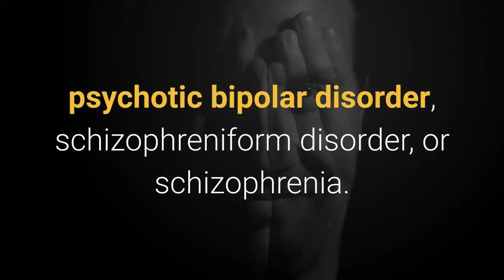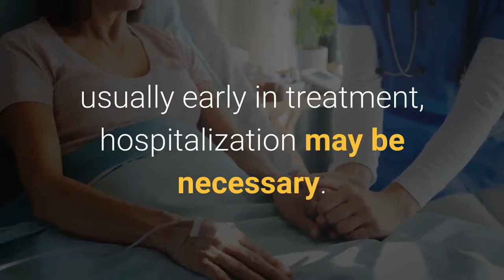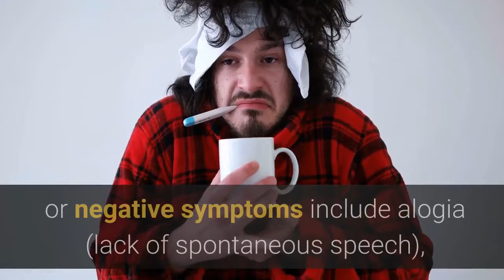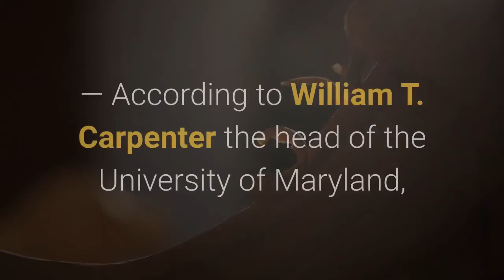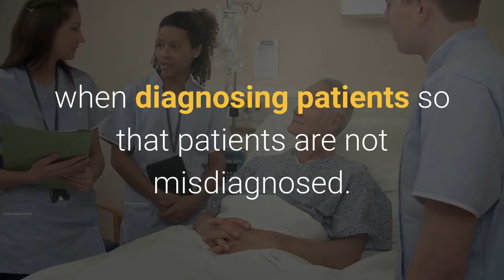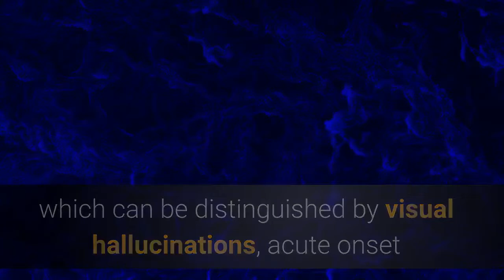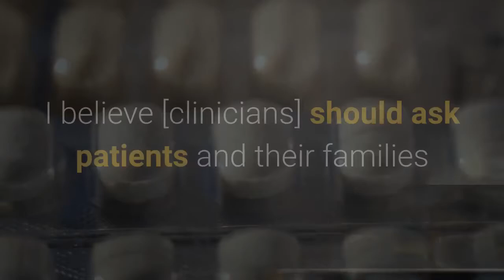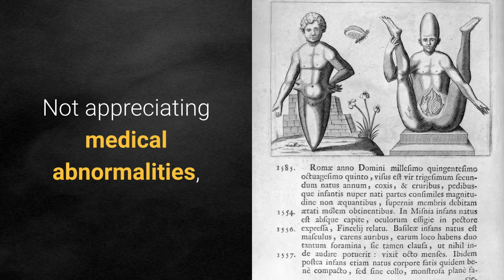Schizoaffective disorder symptoms and Treatment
Schizoaffective disorder is a mental disorder characterized by abnormal thought processes and an unstable mood.

The diagnosis is made when the person has symptoms of both schizophrenia (usual psychosis) and a mood disorder—either bipolar disorder or depression—but does not meet the diagnostic criteria for schizophrenia or a mood disorder individually.

The main criterion for the schizoaffective disorder diagnosis is the presence of psychotic symptoms for at least two weeks without any mood symptoms present.

Schizoaffective disorder can often be misdiagnosed when the correct diagnosis may be psychotic depression, psychotic bipolar disorder, schizophreniform disorder, or schizophrenia.

It is imperative for providers to accurately diagnose patients, as treatment and prognosis differ greatly for each of these diagnoses.

There are two types of schizoaffective disorder: the bipolar type, which is distinguished by symptoms of mania, hypomania, or mixed episode; and the depressive type, which is distinguished by symptoms of depression only.

Common symptoms of the disorder include hallucinations, delusions, and disorganized speech and thinking. Auditory hallucinations, or "hearing voices," are most common. The onset of symptoms usually begins in young adulthood.

Genetics (researched in the field of genomics); problems with neural circuits; chronic early, and chronic or short-term current environmental stress appear to be important causal factors.

No single isolated organic cause has been found, but extensive evidence exists for abnormalities in the metabolism of tetrahydrobiopterin (BH4), dopamine, and glutamic acid in people with schizophrenia, psychotic mood disorders, and schizoaffective disorder. People with schizoaffective disorder are likely to have co-occurring conditions, including anxiety disorders and substance use disorders.

The mainstay of current treatment is antipsychotic medication combined with mood stabilizer medication or antidepressant medication or both. There is growing concern by some researchers that antidepressants may increase psychosis, mania, and long-term mood episode cycling in the disorder.

When there is the risk to self or others, usually early in treatment, hospitalization may be necessary.

Psychiatric rehabilitation, psychotherapy, and vocational rehabilitation are very important for recovery of higher psychosocial function.

As a group, people with schizoaffective disorder that were diagnosed using DSM-IV and ICD-10 criteria (which have since been updated) have a better outcome.

 but have variable individual psychosocial functional outcomes compared to people with mood disorders, from worse to the same.

[non-primary source needed] Outcomes for people with DSM-5 diagnosed schizoaffective disorder depend on data from prospective cohort studies.

which have not been completed yet. The DSM-5 diagnosis was updated because DSM-IV criteria resulted in overuse of the diagnosis; that is, DSM-IV criteria led to many patients being misdiagnosed with the disorder.

DSM-IV prevalence estimates were less than one percent of the population, in the range of 0.5–0.8 percent; newer DSM-5 prevalence estimates are not yet available.

Schizoaffective disorder is defined by mood disorder-free psychosis in the context of a long-term psychotic and mood disorder.
Psychosis must meet criterion A for schizophrenia which may include delusions, hallucinations, disorganized speech, thinking or behavior and negative symptoms.
Both delusions and hallucinations are classic symptoms of psychosis.

Delusions are false beliefs that are strongly held despite evidence to the contrary. Beliefs should not be considered delusional if they are in keeping with cultural beliefs.

Delusional beliefs may or may not reflect mood symptoms (for example, someone experiencing depression may or may not experience delusions of guilt).

Hallucinations are disturbances in perception involving any of the five senses, although auditory hallucinations (or "hearing voices") are the most common.

A lack of responsiveness or negative symptoms include alogia (lack of spontaneous speech), blunted affect (reduced intensity of outward emotional expression), avolition (loss of motivation),

what is a schizoaffective disorder, schizoaffective disorder bipolar type with good prognostic features

Categoria
 Educacion